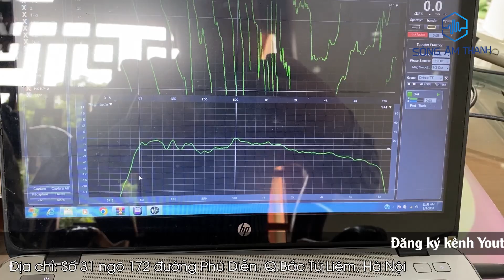Hoàn Thiện Dàn Karaoke DBacoustic ~35Tr Chơi Tết Cho A Triển - Vĩnh Phúc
Dàn karaoke chơi tết lắp đặt tại Vĩnh Phúc cho a Triển
Cấu hình gồm :
- Loa Full Bass 30 db KS712 : 13tr5
- Micro db 450 ii : 3tr5
- Đẩy 2 kênh db KP700 : 6tr8
- Sup điện bass 30 db lx-s32sa : 6tr3
- Qln db Sp600s : 1tr9
Tổng bộ dàn : 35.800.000 vnđ
Hàng chính hãng bảo hành 2 năm , hỗ trợ setup tặng kèm phụ kiện